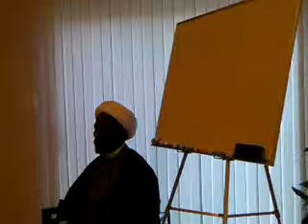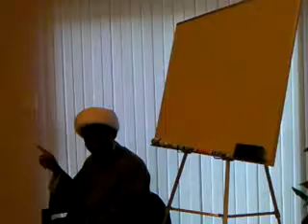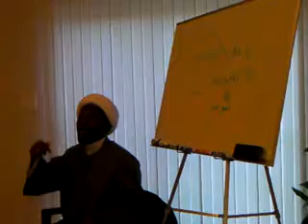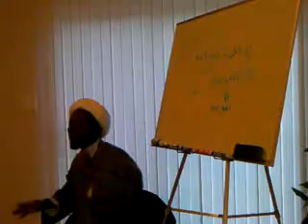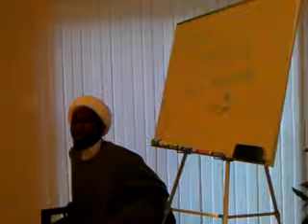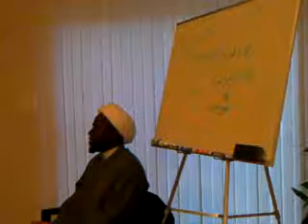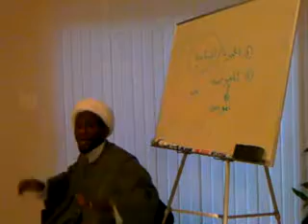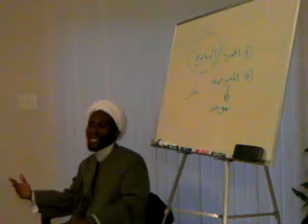Free Will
A lecture from Sheikh Jalil on human free will and pre-destination which is a controversial topic in Islam and other religions. This lecture is part of the series of lectures delivered by Sheikh Jalil for NovaShia community.